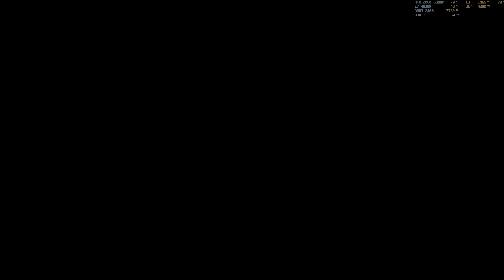Assassin's Creed: Odyssey "(Segundaria) Miembros del culto" PC/ES/4K HDR/Superalto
Campaña del videojuego Assassin's Creed: Odyssey en PC con resolucion 4K HDR y detalles en Superalto. Espero que les guste.